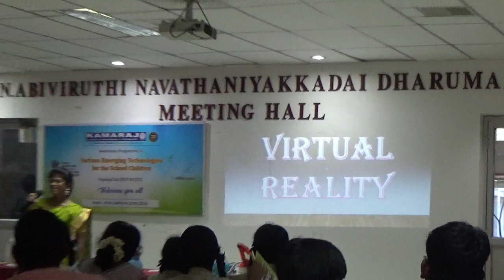Phase III | Day 01 AN | DST Sponsored School Students Awareness Program | 09.01.2024